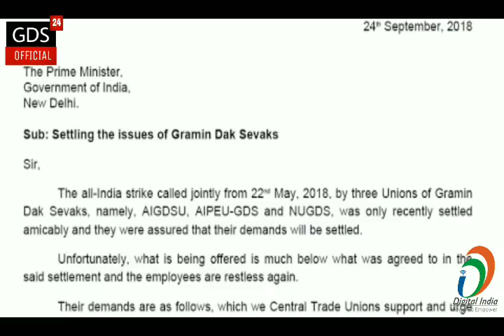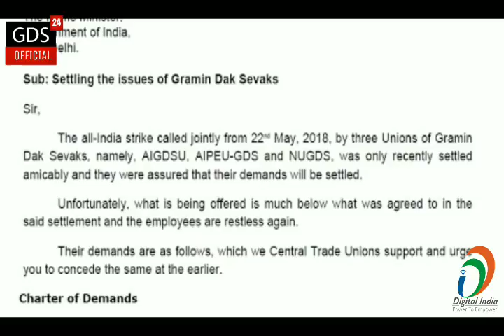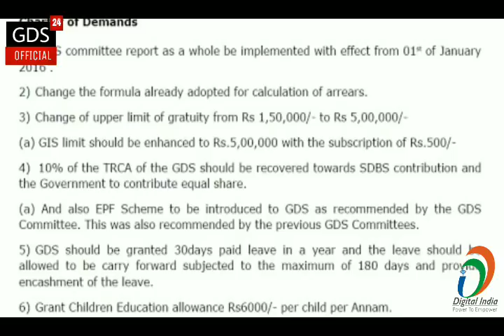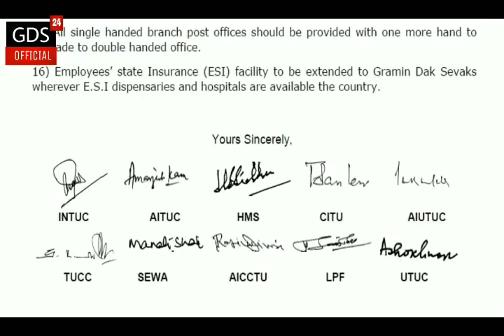26 सितम्बर : आज की सबसे बड़ी खभर | ग्रामीन डाक सेवक | PM मोदी | BREAKING NEWS